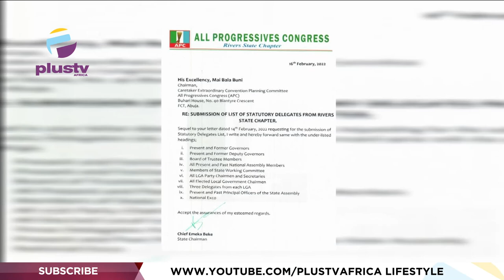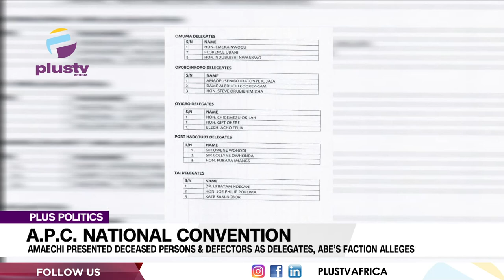Amaechi Presented Dead Persons & Defectors As Delegates, Abe’s Faction Alleges | PLUS POLITICS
Less than 24 hours to the March 26th national convention of the ruling All Progressives Congress (APC), the internal crisis rocking the Rivers State chapter of the party has taken a dramatic twist. The faction of the party loyal to Senator Magnus Abe has alleged that the Minister of Transportation, Chibuike Rotimi Amaechi, has presented names of dead persons and defectors as authentic delegates from the state, for Saturday’s national convention. The faction said it observed the deliberate inclusion of deceased persons, and persons who are no longer members of the APC on the delegates’ list already submitted for the convention by the Minister.

Darlington Nwauju, A.P.C. deputy spokesperson (Rivers State Chapter) and Tony Okocha, former Chief of Staff, Rivers State Government house Joined Us To Discuss